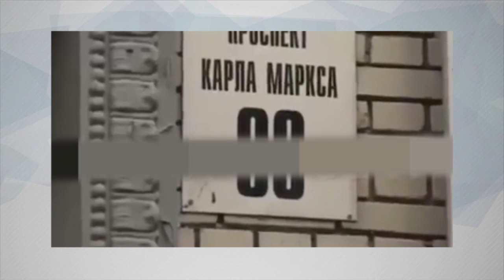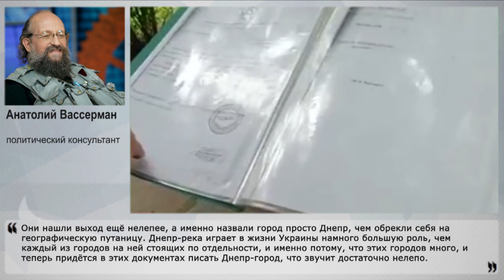Днепропетровск - в Днепр? Нелепость...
На Украине уничтожают память о советском времени в поисках "подлинной" истории. Ради этого меняют советские названия городов на досоветские. Но с Днепропетровском вышло сложнее – его досоветское название Екатеринослав всё равно указывает на подлинное прошлое, котороеидёт вразрез с сочинённой за полтора века сказкой, и хунте пришлось присвоить городу имя Днепр. О чём говорит инициатива переименования Днепропетровска – своим экспертным мнением с НаканунеТВ поделился политический консультант Анатолий Вассерман.